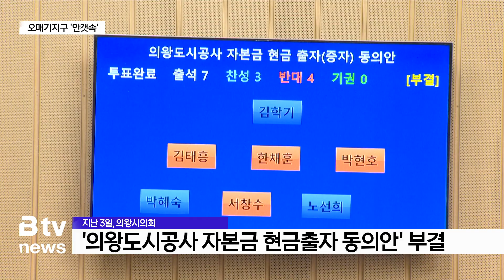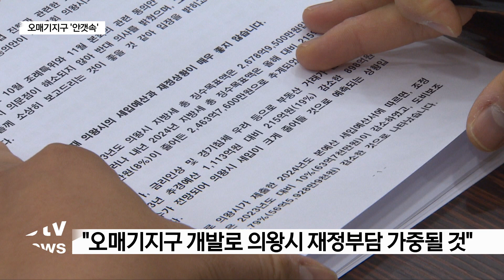의왕 '오매기 지구' 카운트 다운...본회의 통과될까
[앵커멘트]

지난 3일 의왕시의회는
오매기지구 개발을 위한 자본금 출자를 위해
의왕시가 올린 현금출자 동의안을 부결시켰는데요.

이를 두고 일각에선
부결표를 던진 시의원들에 대한
비난의 목소리가 나오고 있습니다.

다음달 1일 열리는 2차 정례회에
또다시 안건이 올라올 예정인 가운데
한채훈 예산결산위원장이 기자회견 자리를 마련했습니다.

(리포트)

지난 3일, 오매기지구 개발을 위한 의왕시의
'의왕도시공사 자본금 현금출자 동의안'은
시의회에서 4 대 3로 부결됐습니다.

"오매기 지구 개발 사업에 대한
타당성 검토가 부족하다"는 것이 부결 이유였습니다.

그러자 오랜 시간 건축행위와 토지 거래 제한 등
각종 규제에 발이 묶여 있던
오매기지구 일부 주민들의 비난이 쏟아졌습니다.

이에 대해 예산결산특별위원장을 맡은 한채훈 의원은
기자회견을 열어 오매기지구 개발에 대한
각종 의혹을 해명했습니다.

한 의원은 "내년도 의왕시 재정상황이 좋지 않다"며
"재정 여건 때문에 수많은 사업들이 중단 위기에 놓인 지금,
오매기지구 개발 사업이 추진되면
더 큰 위기가 닥칠 수 있다"고 입장을 밝혔습니다.

또 의왕시가 재정안정화 기금을
출자금 재원으로 사용하려는 것에 대한 우려를 표했습니다.

[한채훈 / 의왕시의회 예산결산특별위원장]
"재정안정화 기금은 통상적으로 재난상황이나
시급한 비상상황 때 사용하는 기금입니다.
지금 세입이 줄어들 전망인데 250억 원이라는 예산을
재정안정화 기금에서 사용한다는 것을
과연 시민들께서 이해하실지 의문이 듭니다."

그러면서도 집행부가
"오매기지구 사업타당성과 출자타당성에 대해
시의회를 설득시킨다면
동의안을 긍정적으로 검토할 수 있다"는
가능성도 열어뒀습니다.

한편 의왕시는 내년 초
오매기지구 민간사업자 공모 절차를 진행하기 위해
반드시 내년도 예산안에 출자 동의안이
반영되어야 한다는 입장을 고수하고 있습니다.

"한 달여 만에 다시 안건으로 올라올
의왕도시공사 자본금 현금출자 동의안의
표결 여부에 많은 관심이 쏠리고 있습니다.